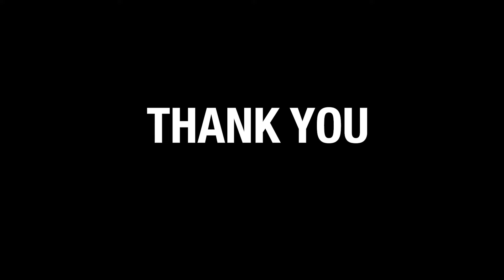Jai Hind || Season 2 || Episode 3 || Assamese series || Action Drama || 2024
Jai Hind (Season 2) is all about a rescue mission of a few girls who have been lost while moving abroad for education and career . The mission is to find out the girls and the main culprits who have been running this trip.

Story & Direction : Himangshu Sarma
Screenplay & Dialogues : Imon Kalyan
Voice Recordist : Pranjal Parash Bhuyan
Videography / Editing / VFX : Hiamngshu Sarma
Action Director : Pranab Medhi
Production Controller : Imon , Akash & Goutam
Producer : Rhino Films Production
Cast : Uddipta Das , Joya Chetry , Goutam Borah , Pranab Medhi , Georgia Medhi , Junmoni Boro , Bhoj Kumar Newar , Manash Sharma , Imon Kalyan , Akash pratim , Bishal deka , Manoj Kashyap , Angana Das , Bornali Bhuyan , Raktim Hazarika , Himashree Sharma , Tina Athparia , Anamika Kalita

Special Thanks : Atul Saikia , Jonti Saikia , Karabi Saikia , Hemanta Rabha , Gobinda Das , Pradeep Boro , Azad Hussain , Ahmed Sharukh , Milie Talukdar , Hirok Jyoti Choudhury ,Milan maity

All rights are reserved to this channel . If found uploaded illegally , consequences will follow.